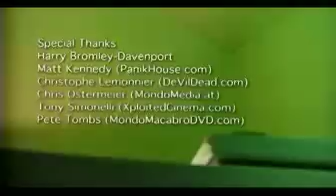Harry Bromley-Davenport XTRO interview pt.2.mov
Harry Bromley-Davenport, director, talks about the making of the cult horror film "Xtro" in this hilarious interview recorded for a re-release of the film on DVD. Part 1 of 2.